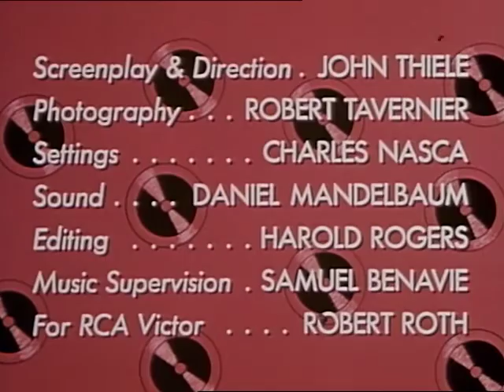How to Listen To... New Dimensions in Sound (1957)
PRESENTS NEW STEREO RCA VICTOR PHONOGRAPH RECORDS & PLAYER. DEMONSTRATES SOUND OF STEREOPHONIC REPRODUCTION.